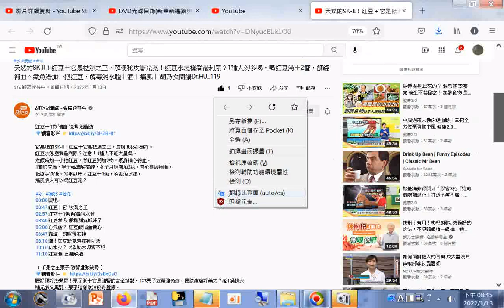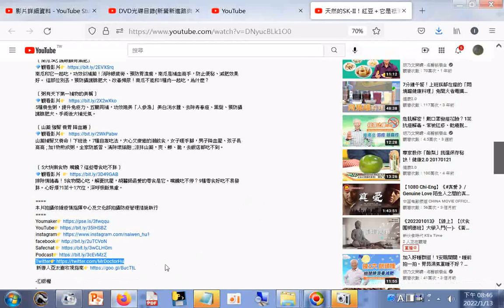天然的SK-II！紅豆＋它是祛濕之王，解便秘皮膚光亮！紅豆水怎樣煮最利尿？1種人勿多喝。喝紅豆湯＋2寶，調經補血。...胡乃文開講Dr.HU_119_202201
網址是 (素食者另用替代品，吃素就是不與眾生結惡緣)(醫生所知是以幫助人今生今世為主，但是修行是要對三世因果負責)